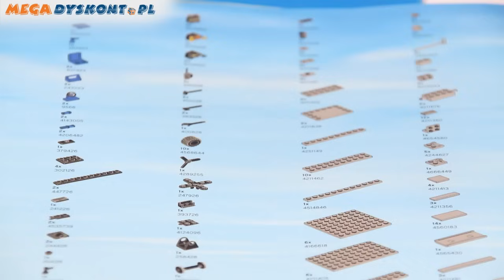Remiza Strażacka / Straż pożarna • 60004 • Lego City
W dwupiętrowej remizie strażackiej w Lego City jest dziś spokojnie. Komendant sączy kawę w biurze, a jeden ze strażaków naprawia wóz, podczas gdy drugi drzemie po wykonaniu zadania.
Ruszaj do akcji, gdy tylko zabrzmi alarm!
Strażacy mogą błyskawicznie ześlizgnąć się po rurze i wsiąść do wozu, furgonetki lub helikoptera, aby ruszyć na ratunek w LEGO City!
Ten wielki budynek z 3 pojazdami, dużymi, przezroczystymi oknami i dwojgiem  składanych drzwi garażowych zapewni mnóstwo zabawy.

Zestaw zawiera 5 minifigurek: komendanta straży pożarnej, pilota i 3 strażaków oraz wybrane akcesoria.

Dodatkowo w zestawie:

• Zawiera psa dalmatyńczyka, lądowisko dla helikoptera, rurę strażacką, szyld, 2 miejsca garażowe, latarnię, śmietnik, umeblowanie i inne elementy; budynek ma parter i 2 pięta.
• Zawiera 3 pojazdy: wóz strażacki, furgonetkę i helikopter.
• Akcesoria: sprzęt strażacki, elementy przedstawiające płomienie, umeblowanie, komputer, skrzynka z narzędziami, toporek, piła łańcuchowa, telefon, walkie-talkie i kubek.
• Wóz strażacki ma zwijany wąż, wysuwaną drabinę, opony z prawdziwej gumy i inne elementy.
• Helikopter strażacki ma obracane wirniki.
• Furgonetka strażacka ma gumowe opony, realistyczne lampy ostrzegawcze i gaśnicę.
• Otwórz drzwi garażowe i skieruj wóz strażacki na miejsce pożaru!
• Napraw 3 pojazdy strażackie!
• Pomóż 5 minifigurkom ześlizgnąć się po rurze z wysokości 2 pięter!
• Wymiary: ok. 38 cm długości, 31 cm wysokości i 25 cm wysokości.
• Furgonetka strażacka ma ok. 10 cm długości, 5 cm wysokości i 5 cm szerokości.
• Wóz strażacki ma ok. 18 cm długości, 8 cm wysokości i 5 cm szerokości.
• Helikopter strażacki ma 18 cm długości, 8 cm wysokości i 16 cm szerokości.

Includes 5 minifigures: fire chief, pilot, and 3 firefighters with assorted accessories.
Measures over 15" (38cm) long, 12" (31cm) high and 9" (25cm) wide.
Fire van measures over 3" (10cm) long, 1" (5cm) high and 1" (5cm) wide and Fire truck measures over 7" (18cm) long, 3" (8cm) high and 1" (5cm) wide.
Repair the fire truck, van and helicopter at the LEGO® City Fire Station with firefighters, a fire chief, dog, equipment and more!
Accessories include firefighting equipment, flames, furniture, a computer, tool box with tools, axe, chainsaw, telephone, walkie-talkies and cup. ⤵️

ZAPRASZAMY NA NASZ NOWY KANAŁ!